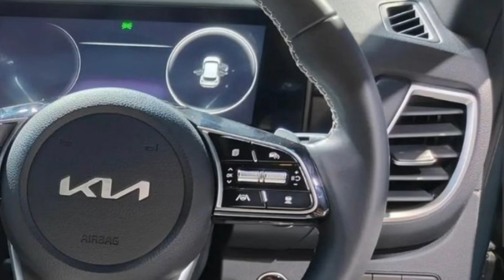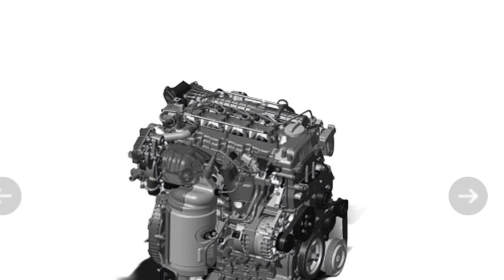Kia seltos facelift 2023....